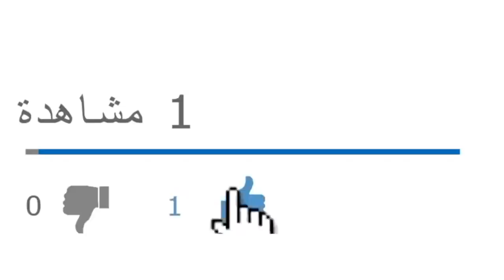تضليل الرئاسة جعل الجزائريين لن يثقوا فيها مستقبلا وسيشككون في كل ما يتعلق بالرئيس تبون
من بث مباشر ليوم الثلاثاء 15/12/2020

من يرغب في التواصل معنا:
مواقعنا على شبكات التواصل الاجتماعي:
تويتر: